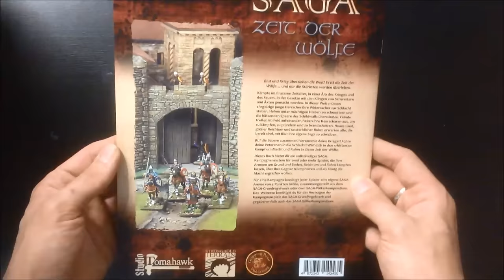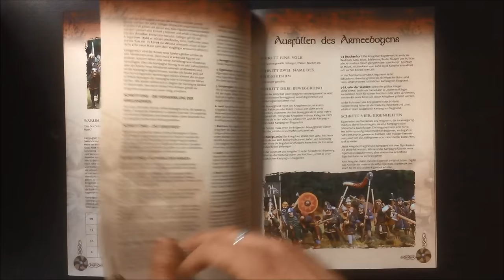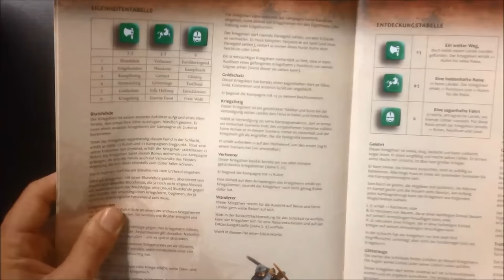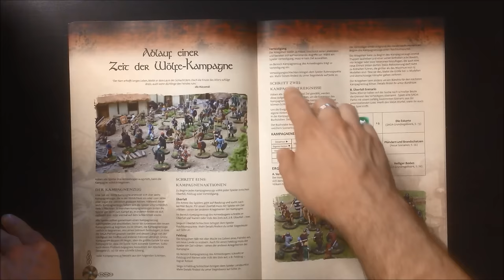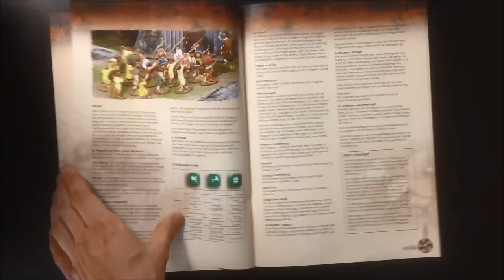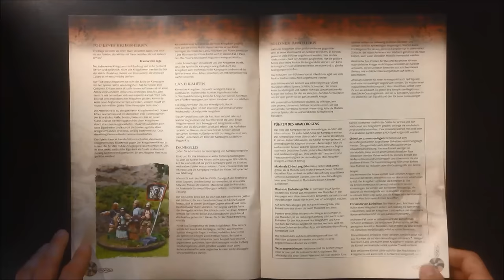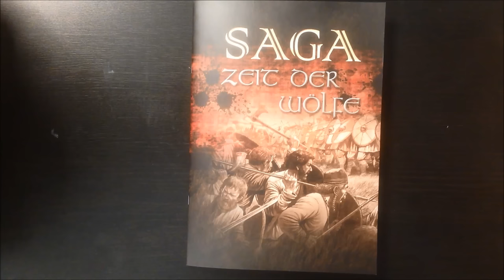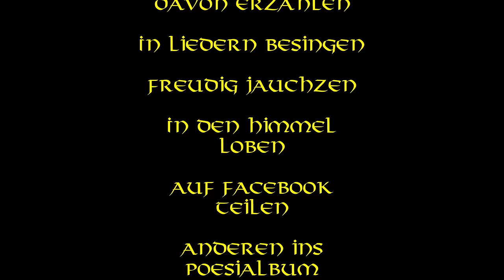Saga-Buchvorstellung: "Zeit der Wölfe"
Hier mal ein ausführlicher Blick in das Kampagnen-Regelwerk "Zeit der Wölfe".